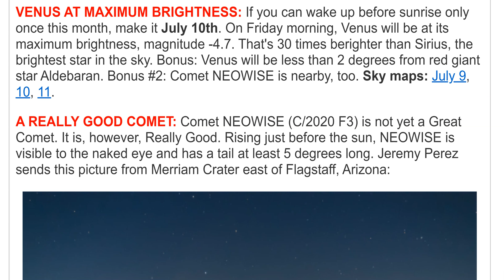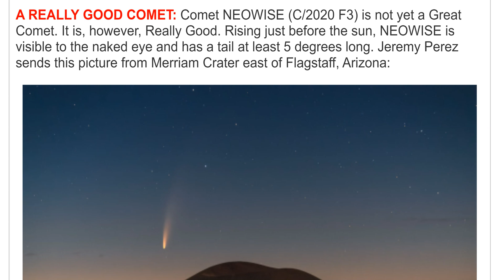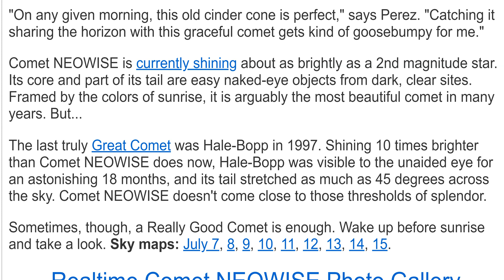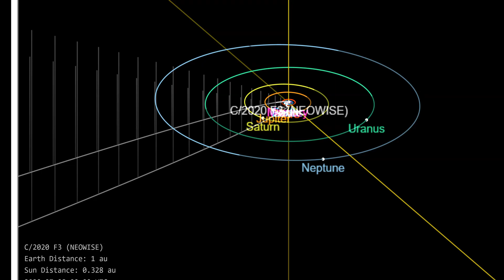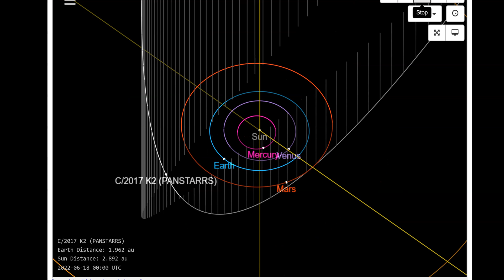Orange Kachina! Comet c/2020 F3 NEOwise continues to Impress & How to find it!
I love this Orange Kachina!
God bless everyone,
T LEWISON
5430 BIRDWOOD RD. #416
HOUSTON TEXAS 77096